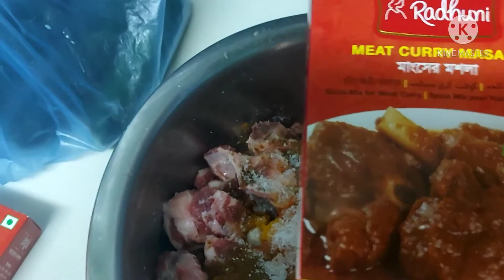রান্না for today 😋🤪